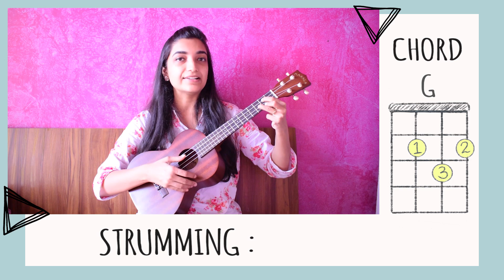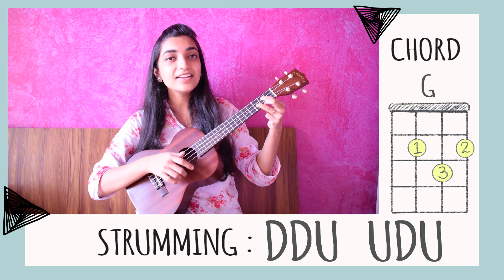Learn To Play Kaisi Hai Ye Rut On Ukulele | Sayali Tank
This lesson will teach you Kaisi Hai Ye Rut Ukulele Tutorial.  This includes strumming patterns and easy chords. I hope it helps!

Here are the details to play Kaisi Hai Ye Rut on Ukulele :

- Chords : C, Am, F, G, D, Fm

- Strumming :

1.  D
2.  DDU UDU

- Here are the Time stamps so you can jump to the particular part of a video :

0:00 - Intro
1:24 - Chords
3:59 - Strumming Pattern
5: 29 - Part 1 of the song - Intro Part
8:46 - Part 2 of the Song- Playalong
13:02 - Song

Hi, I am Sayali. I’m a certified ukulele teacher and vocalist. I’m passionate about helping people learn how to play ukulele and spreading joy through music.

If you’re looking to learn how to play ukulele or improve your skills, you’ve come to the right place! On this channel, you’ll find fun and easy-to-follow ukulele tutorials, tips and tricks for beginners, as well as more advanced techniques for those who want to take their playing to the next level.

Whether you’re a complete beginner, an intermediate player or an experienced musician, I believe that everyone can benefit from learning and playing the ukulele. Join our Ukulele Family and let’s create beautiful music together!

MUST WATCH VIDOES

• Chord Switching Exercises (To Switch from One chord to another Easily and effortlessly)
• Chords Series (All the basic Ukulele chords and tips on how to hold chord properly)

- FAQS:
1. What size Ukulele should I buy as a beginner?
Ans: I would recommend Concert size Ukulele.
2. Which ukulele Should I buy?

XOXO
Sayali.